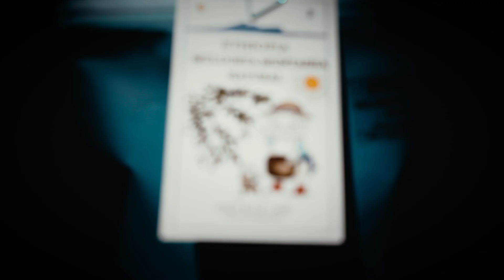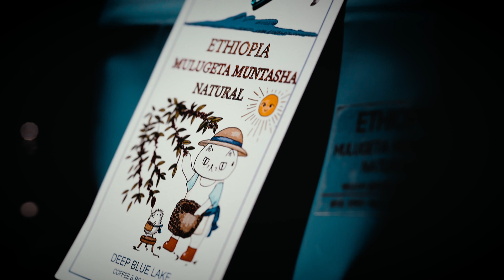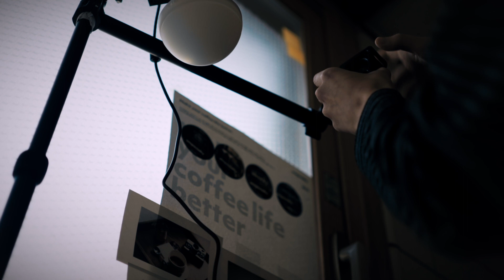[홈카페] 홈카페 영상을 이렇게 찍고 있습니다.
이번 주 영상은 제가 어떻게 촬영하고 있는지 그냥 조금 넣어봤습니다.
그리고 아직 준비를 하고 있는 컨텐츠가 있다 정도만 이야기를 해드리려고 합니다.

거창한 건 아니고, 그냥 커피를 주제로 이런 저런 이야기를 하면서 소통도 할 만한 주제를 다뤄보고 싶어서 만들어보려고 합니다.

잘 만들 수 있을 지 걱정이네요.

영상은 꾸준히 올리긴 할 텐데, 지금처럼 긴 영상 대신, 원두리뷰나 레시피 느낌으로 추출 영상을 조금 짧은 형태로 올리고, 간단한 쇼츠를 한동안 올릴 것 같네요.

Camera : Sony FX3, Sony A7RM3, Sony RX0M2